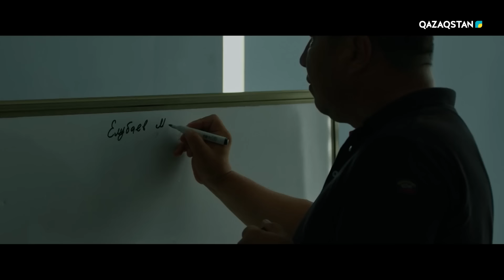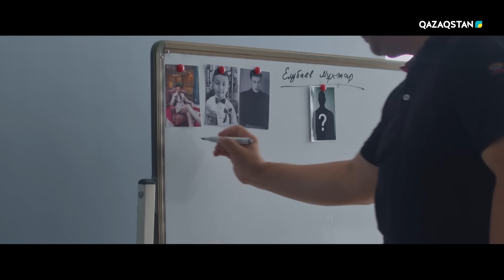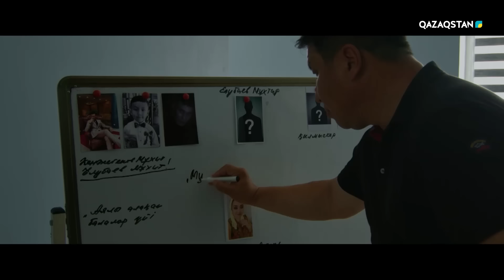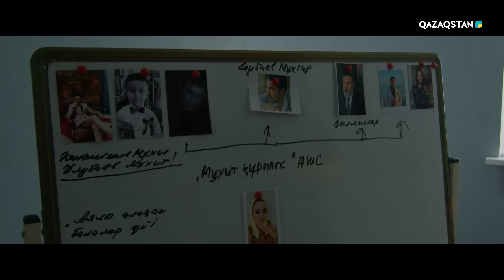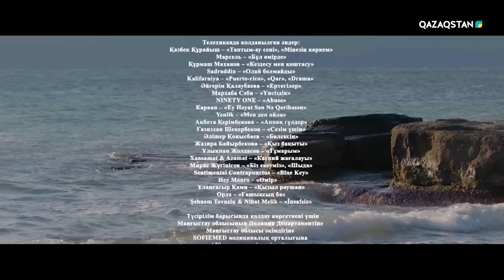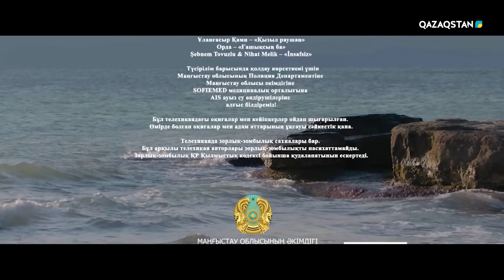«Сезім толқыны 2» телехикаясы. 8-бөлім